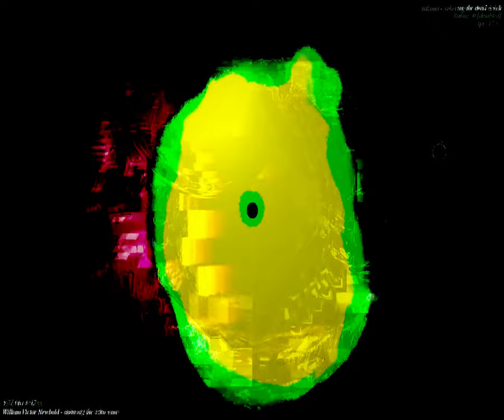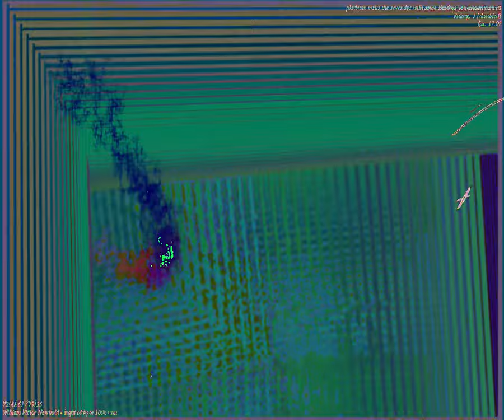[EPILEPSY WARNING] Movie 23 09 11 23h00m51s